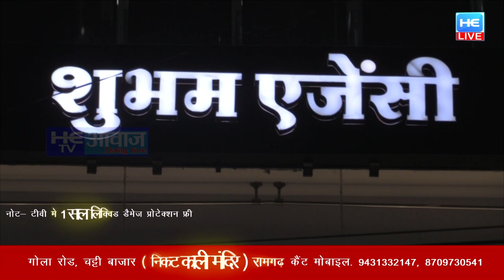ओएसिस स्कूल में राष्ट्रीय एकता दिवस धूमधाम से मनाया गया